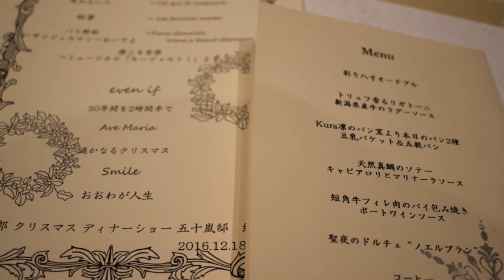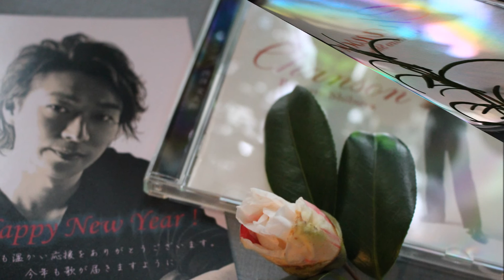小さな窓の花ごよみ 207 文太郎 シャンソンの夕べ ♪ 愛の賛歌 ♪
昨年の12月、生まれて初めてディナーショーに行きました！　一生縁が無い筈でしたが、素敵な場所でのコンサートとはまた違う雰囲気で、文太郎さんのシャンソンが聴きたくて・・　ご了解を得て写真撮影もさせて頂き、美味しい食事と文太郎さんの魅力的なパフォーマンス！とても愉しく思い出深い宵となりました♪　編集を重ね、漸く公開です。2017,1,12